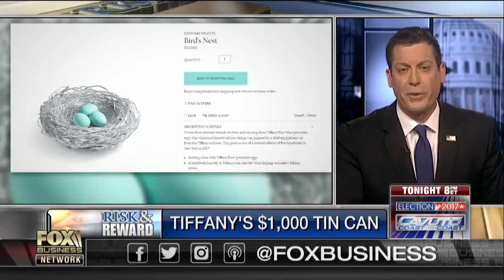Tiffany's $1,000 tin can for sale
Republican strategist Ford O’Connell and Democratic strategist Kelly Grace Gibson discuss luxury jeweler Tiffany & Co.  'Everyday Objects' collection where shoppers can purchase a tin can for $1,000.